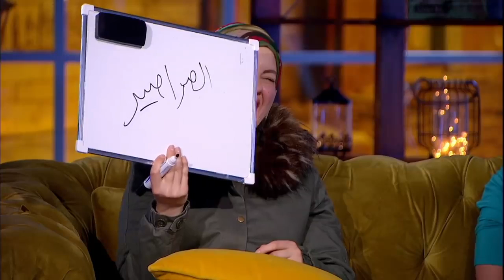اضحك مع سامح حسين وزوجته وسام وازاي بيساعدها في المطبخ😁😁